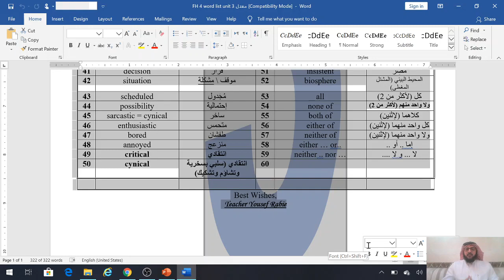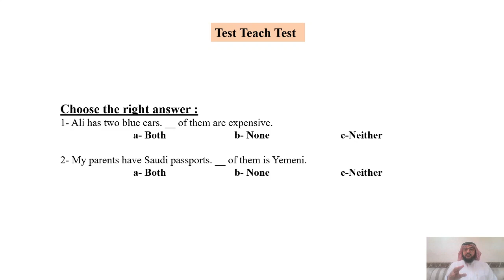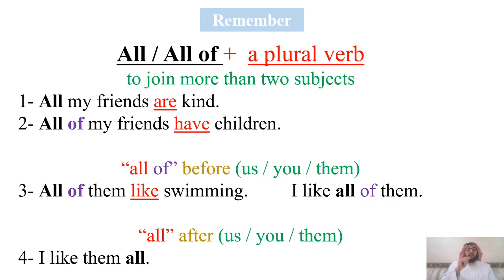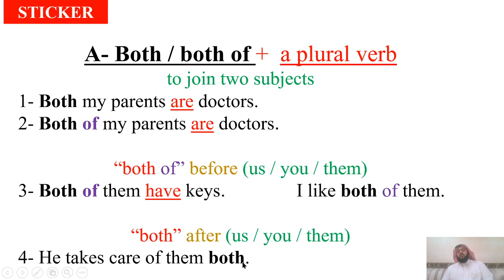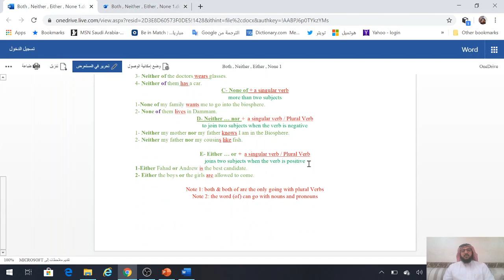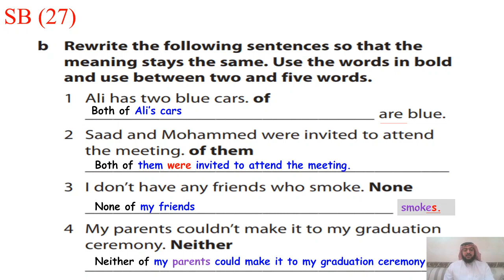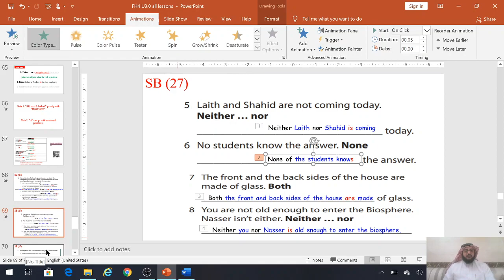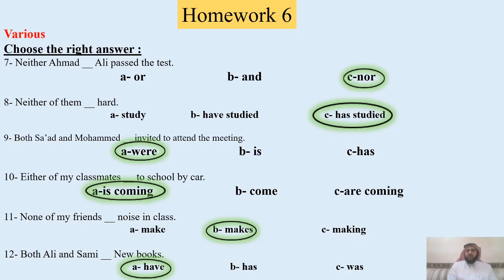Flying High 4 U3 6th Period {all either both neither none} - (Yousef Alshorbaji)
Flying High 4 U3 6th Period {all either both neither none} Unit 3 Vocabulary List All, Both, Either, None, Neither